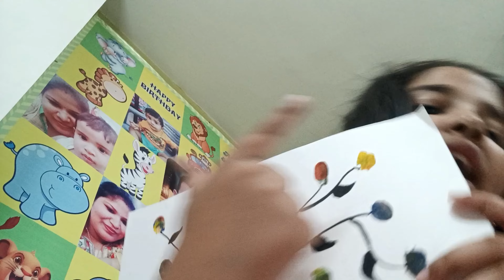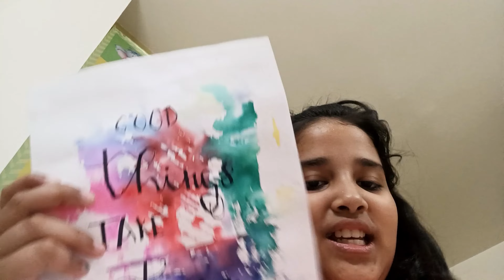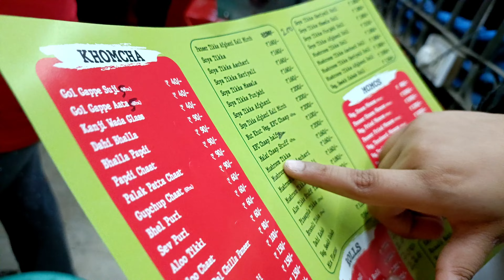Aaj Hum Khaana Kahne Kahan Gaye🤩 | CrazyAanya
1st Vlog that I named😍